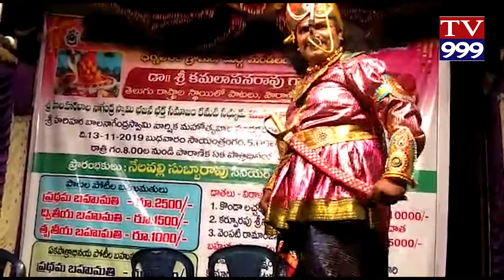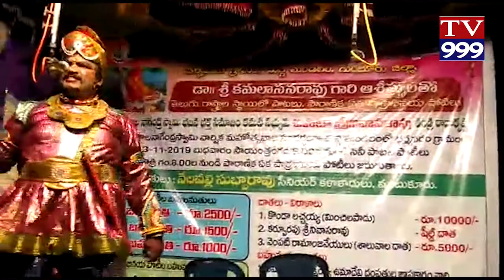DARMAVARAM LO BALANAGENDRA SWAMI 29VA VARSHIKOTSHAVAM TV999 NEWS